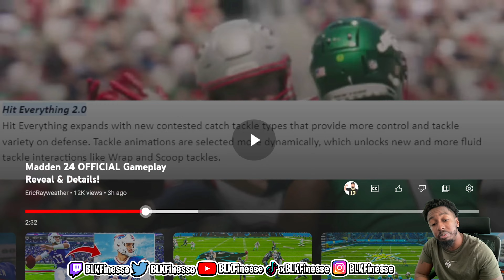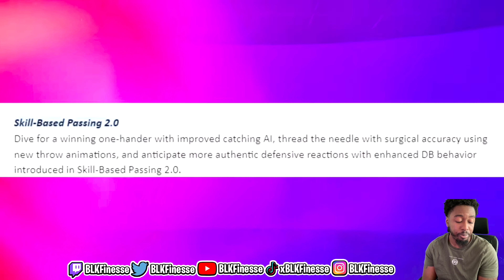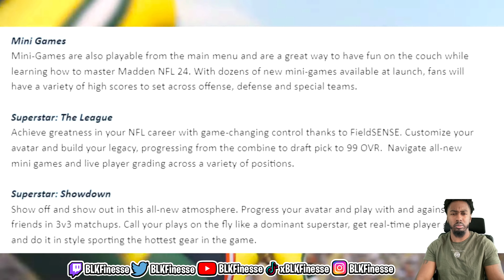NEW Madden 24 Trailer Update Review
Instagram BLKFinesse
Twitter BLKFinesse